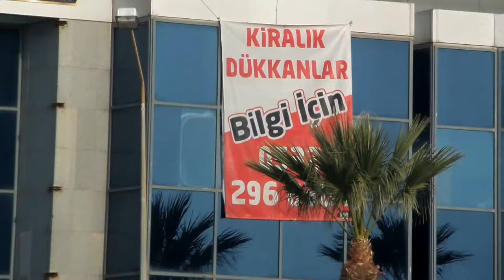Samsung WB250F Zoom Test